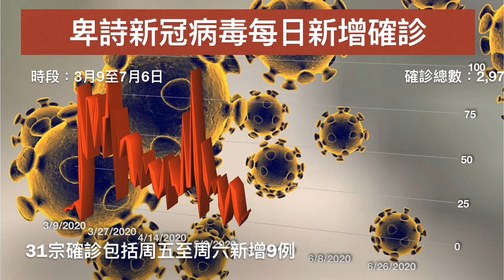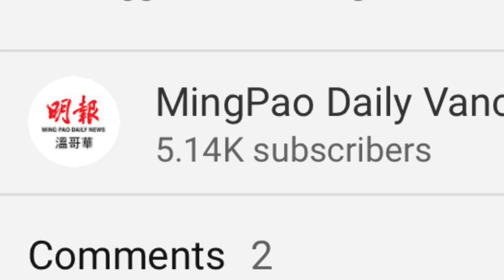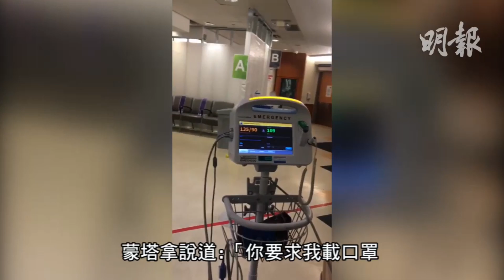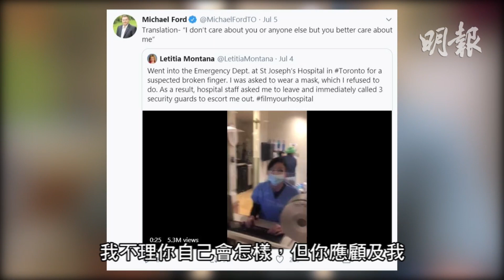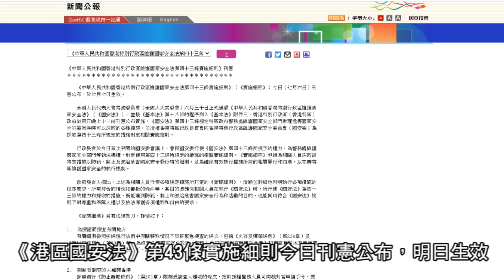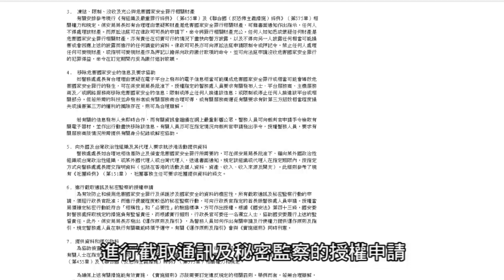明報溫哥華530新聞（7月6日）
1. 卑詩省3日新增31宗確診6人疫亡 衛生官籲安全地進行社交互動

2. 女皇公園多人被襲擊 疑犯被警方逮捕
3. 溫市國慶日兇殺案疑犯被捕
4. 旅客大減 禮品店轉攻本地客
5. 水族館成功救出初生海獺 呼籲民眾捐助支援